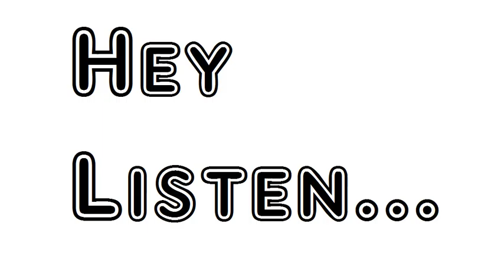Poem Roaming In Thought Walt Whitman